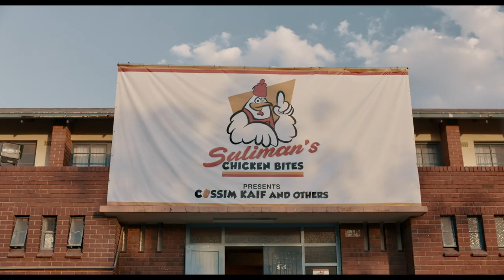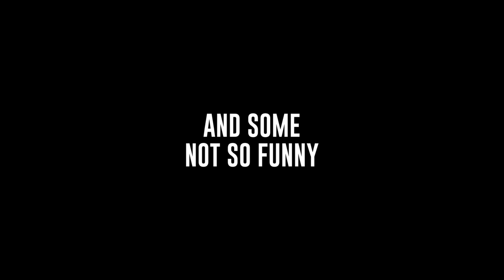NEW MATERIAL TRAILER Official trailer (South Africa)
Cassim Caif (Riaad Moosa) is a young Muslim man living in Fordsburg, Johannesburg. He is balancing the demands of a new marriage, a young child, and living in a house with his aging parents, with being one of South Africa’s few Muslim stand-up comedians. His father Ebrahim (Vincent Ibrahim) has reluctantly accepted his son’s chosen career for now, but it is still a simmering issue.
While Cassim’s career is going reasonably well, he performs mostly to Johannesburg Muslim audiences. He is frustrated; he wants more, he wants to expand his audience and his range and get better at what he does. His best friend Yusuf (Joey Rasdien) has inadvertently become his agent. Yusuf is extremely well-meaning but is slipping increasingly further out of his depth. He has planned a national tour for Cassim to expand his horizons.
One of the many problems is they have to get sponsorship from the notorious Laudium businessman Shabir Sulabie (Rajesh Gopie) to get the tour on the road. Shabir is heir to the Sulabie Chicken Bite empire and fancies himself as a showman. Yusuf believes it’s worth the risk and so the ill-fated tour begins.
From the outset, the tour is beset with problems and soon veers completely out of control with a megalomaniacal Shabir wanting to share the stage with Cassim. It ends with their tour Kombi in flames and their fellow comedian Schalk (Schalk Bezuidenhout) having to defend them from Shabir’s muscle men with his questionable martial arts skills.
Cassim and Yusuf’s relationship is in tatters when he accepts an offer from flamboyant agent Gayton Silver (Kurt Schoonraad) to do a stint at the Montreal comedy fest. This is exactly what Cassim wanted. Or is it?
Cassim soon realizes that he will have to make huge compromises. His faith is tested, his father’s health is suffering, and his marriage comes under intense pressure. Gayton wants him to change his material completely and endorse alcohol brands and soon Cassim needs to reassess everything he thought he wanted.